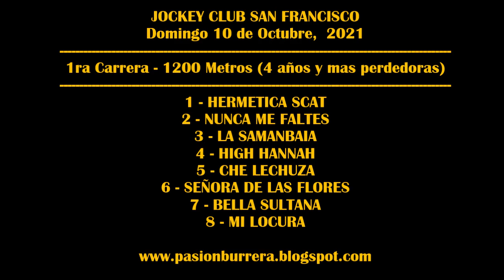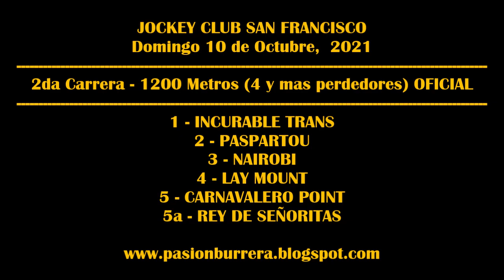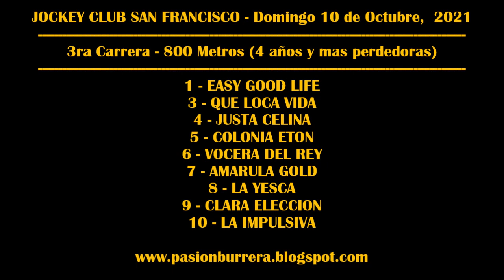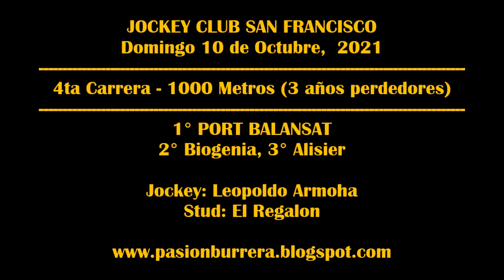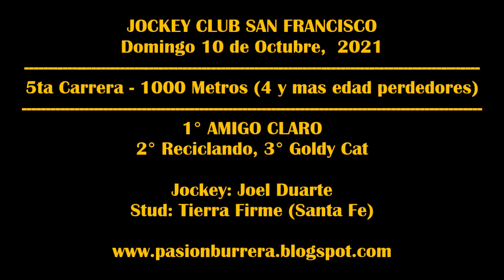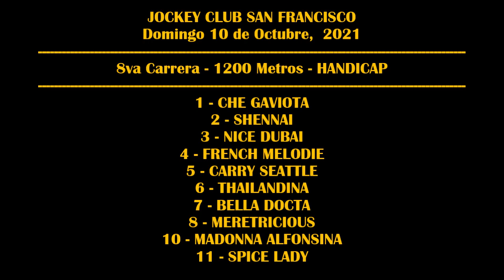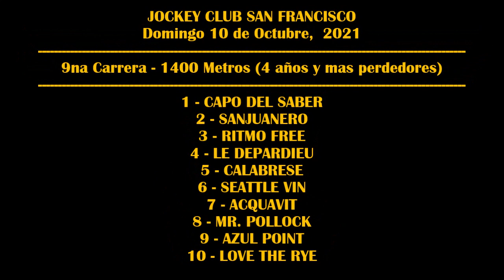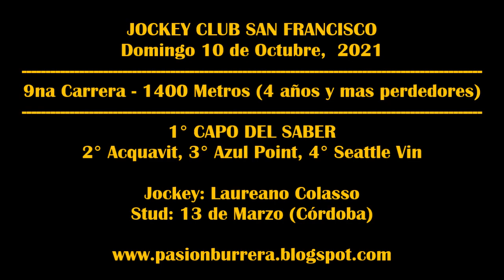REUNION JOCKEY CLUB SAN FRANCISCO (10-10-2021)